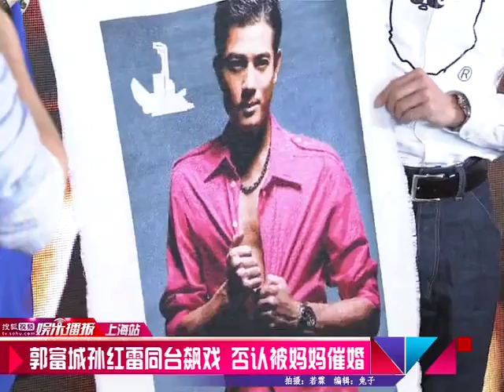tv sohu com 郭富城孙红雷同台飙戏 否认被妈妈催婚 搜狐视频